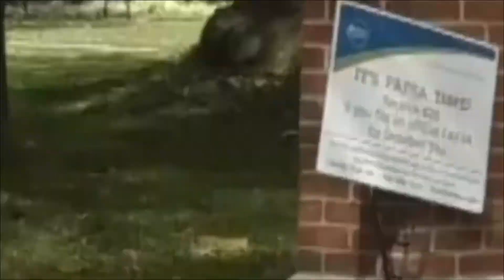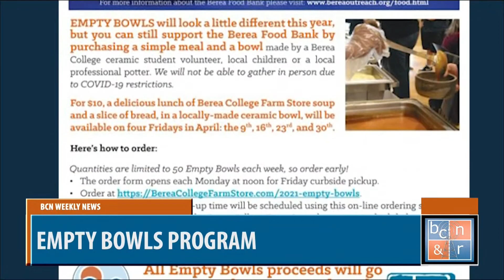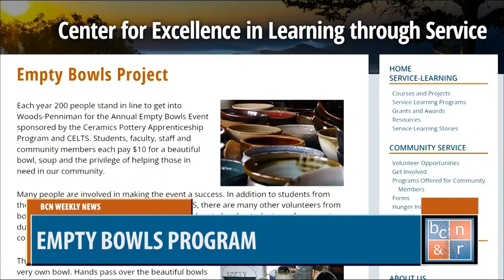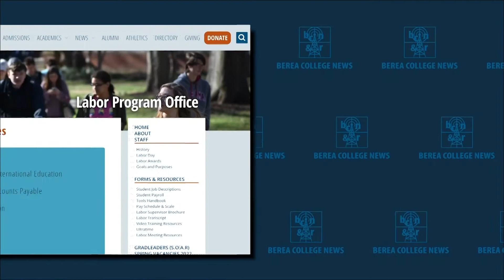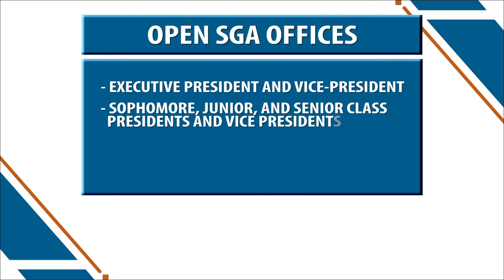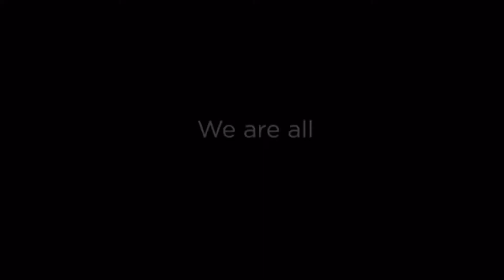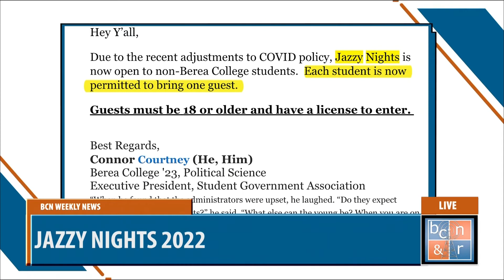BCN Weekly Newscast 04-07-22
In case you missed it, here is a repetition of our Live BCN Weekly News show on Thursday, April 07, 2022. Recorded in the BCN studio at Bereacollege!
Please don't forget to support your local journalists by following us on Facebook at Berea College News & Radio, Instagram @bereacollegeradio, and YouTube